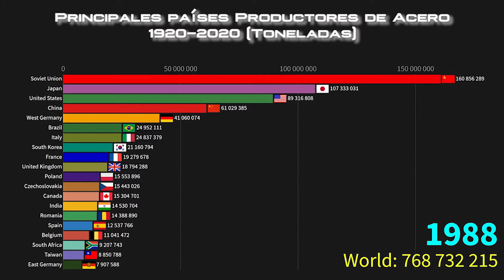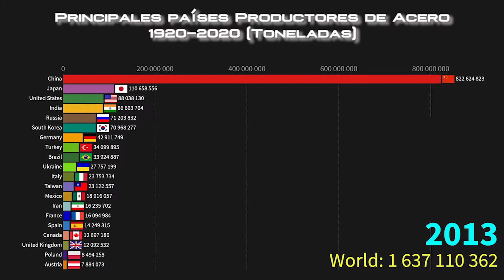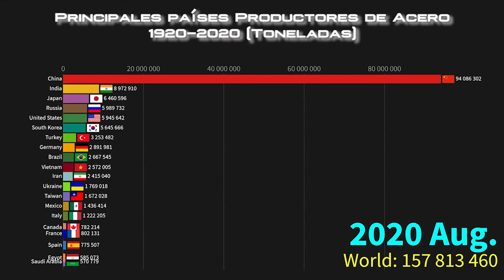Principales Países roductores de Acero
Durante la fabricación de hierro y acero se producen grandes cantidades de aguas servidas y emisiones atmosféricas. Si no es manejada adecuadamente, puede causar mucha degradación de la tierra, del agua y del aire.